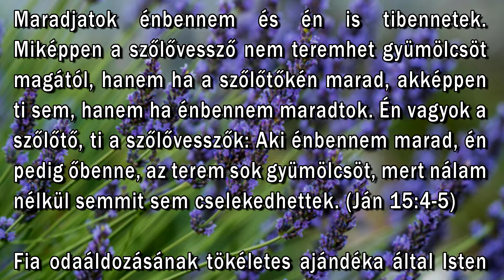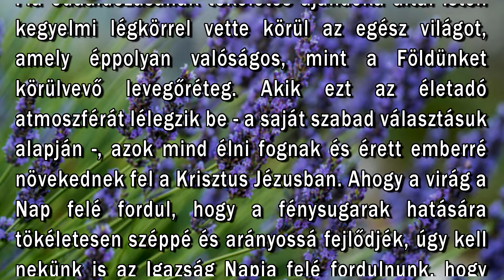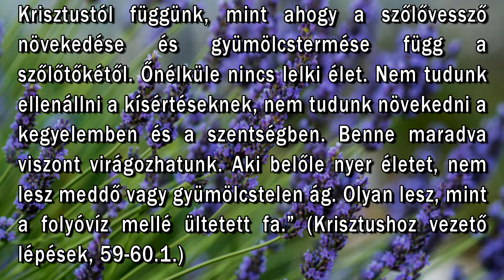Szeptember 3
"Maradjatok énbennem és én is tibennetek. Miképpen a szőlővessző nem teremhet gyümölcsöt magától, hanem ha a szőlőtőkén marad, akképpen ti sem, hanem ha énbennem maradtok. Én vagyok a szőlőtő, ti a szőlővesszők: Aki énbennem marad, én pedig őbenne, az terem sok gyümölcsöt, mert nálam nélkül semmit sem cselekedhettek." (Ján. 15:4-5)